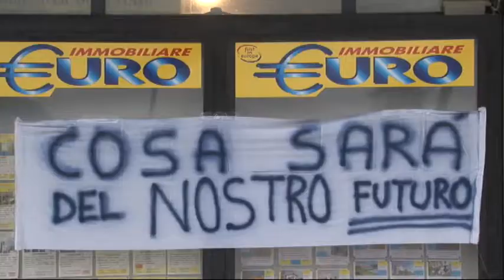Sciopero al Mercatone Uno di Pineto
Da questa mattina e fino a domenica i 70 lavoratori del Mercatone Uno di Pineto incroceranno le braccia per protestare contro la paventata chiusura del punto vendita a seguito della procedura concordataria a cui l'azienda, fortemente indebitata, ha chiesto di essere ammessa